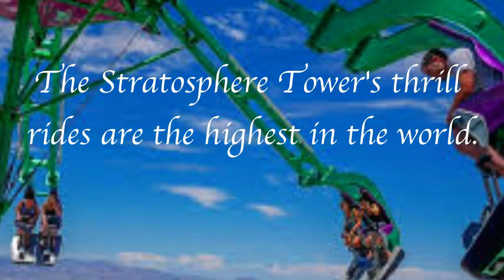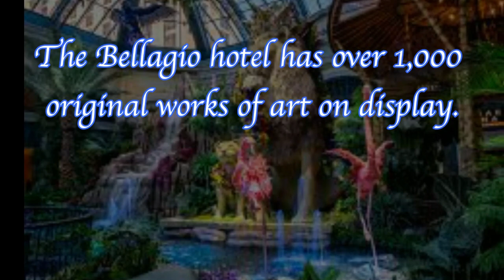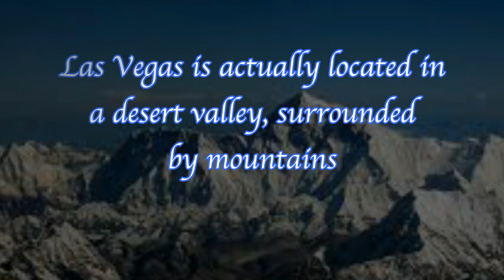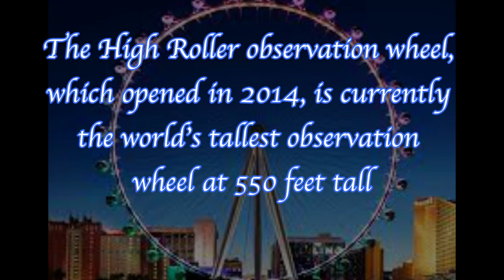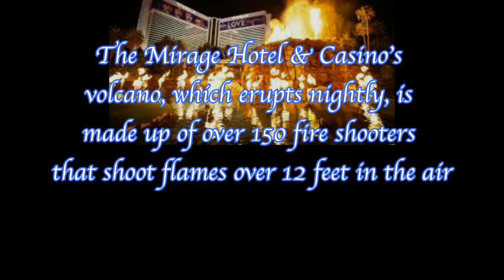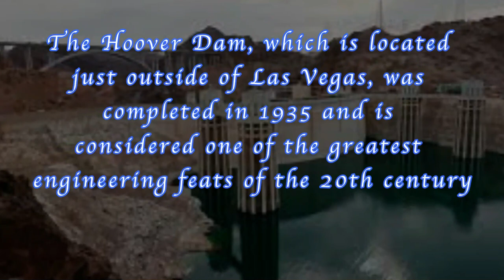Fun, Interesting and Amazing "Las Vegas Facts" most people don't know!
Here's some Fun & Interesting "Las Vegas Facts"
 most people don't know.
In addition to its bustling nightlife and entertainment scene,
 Las Vegas is also home to many beautiful natural wonders.
The Grand Canyon, Red Rock Canyon, and Valley of Fire State
 Park are just a few examples of the breathtaking natural
 landmarks that can be found within a short distance from the
 city. Las Vegas is also a popular destination for outdoor
activities such as hiking, rock climbing, and boating.
With so much to see and do, Las Vegas is a must-visit
 destination for anyone looking for an unforgettable experience.
 Here's some Las Vegas Facts that will surely surprise you.